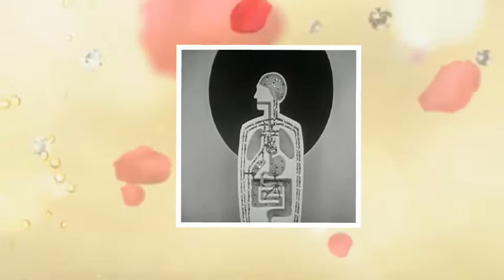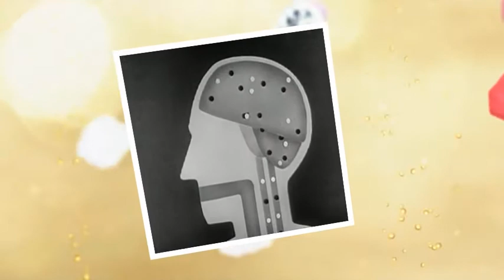No. 395: Brigantine Feat. Giorgio - Pop The Bubbly & Mad Manoush - Ba Ba Ba (Electro Swing Mashup)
Champagne bubbles...
Party time!
Sing "Ba Ba Ba", but don't burst the bubble of someone!
The 2 tracks of today were remixed & remastered @128 bpm with the help of my NI S4 Controller & MAGIX Music Maker.
It bases on the very recommendable compilations "Electro Swing Vol. VII (CD1)" and "The Electro Swing Revolution Vol. 4 (CD1)" (s. links below).
RETROLECTROVIDEO combined my work with vintage & abstract visuals to cheer you up even more...
Cheers!
LEGOMIX
More on the music makers: